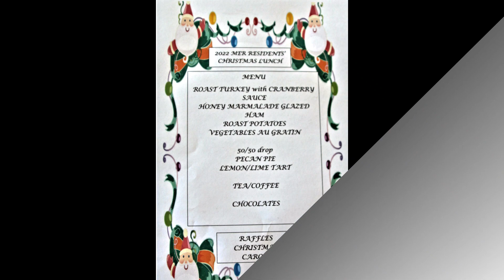2022 MER Christmas Lunch #1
Held on Wed 7th Dec 2022